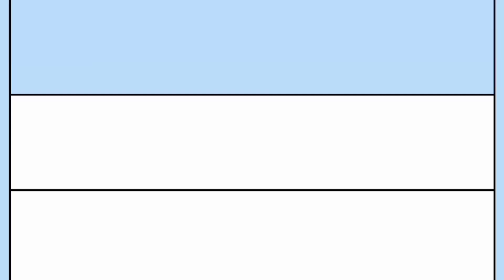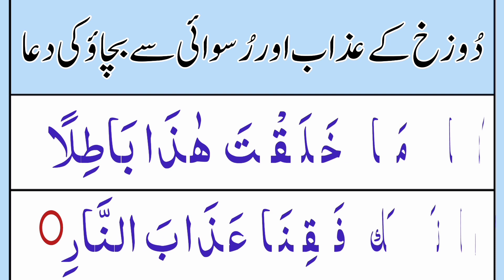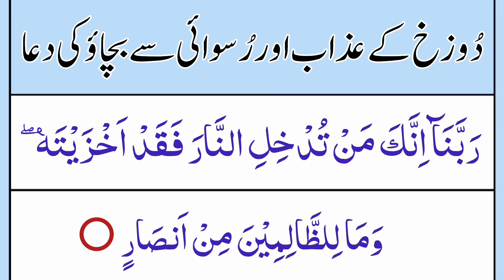Prayer to avoid hellfire | dozakh se bachne ki dua | jahannum se bachne ki dua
In this Video insha Allah We Will Recite. Prayer To Avoid hellfire
with most beautiful voice.

Covered Topics

Prayer to avoid hellfire
dozakh se bachne ki dua
jahannum se bachne ki dua